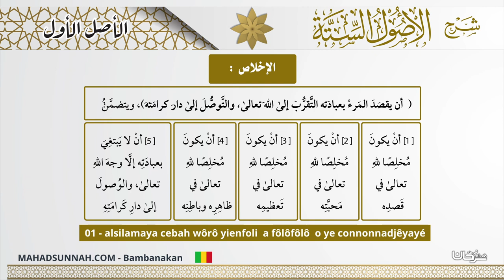01 alsilamaya cebah wôrô yienfoli a fôlôfôlô o ye connonnadjêyayé